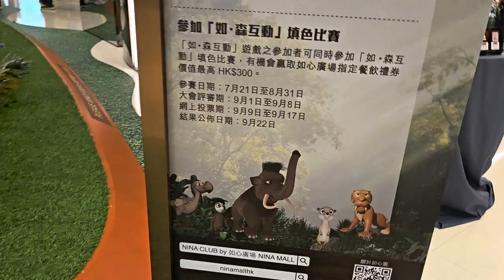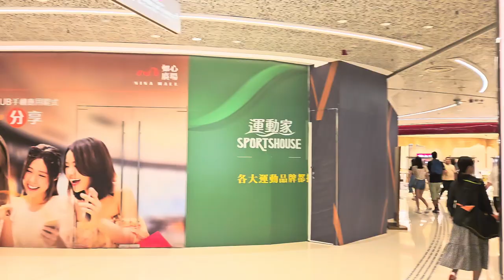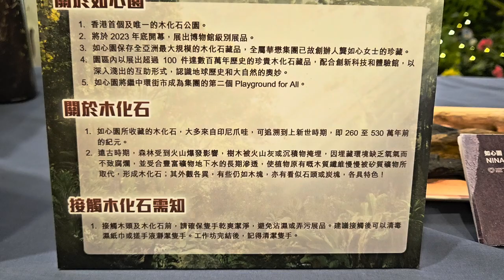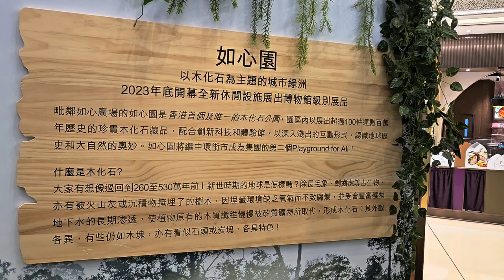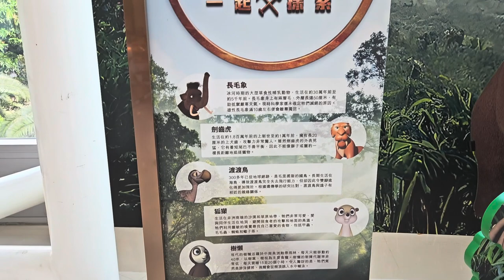「如．森之旅」如心廣場 × 如心園 (3) - 2023年08月12日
錄影日期:2023年08月12日
錄影器材:Samsung Galaxy S23+ 5G
剪輯軟件:iMovie (Apple macOS)
影片解像度:1920x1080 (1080p,Full High Definition)
影片長度:5分17秒